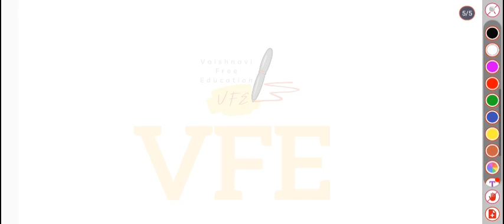9-कला की गदर / Complete Theory / Tgt/Pgt Art By Vaishnavi MAM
9-कला की गदर / Complete Theory / Tgt/Pgt Art By Vaishnavi MAM